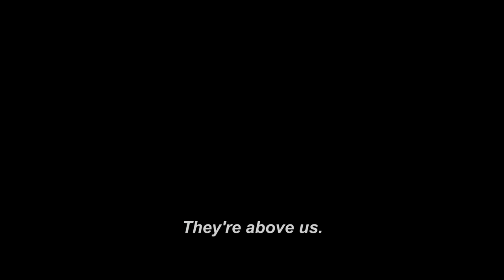Das Boot Director's Cut Trailer (2017)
A new trailer of "Das Boot Director's Cut" with actual trend.